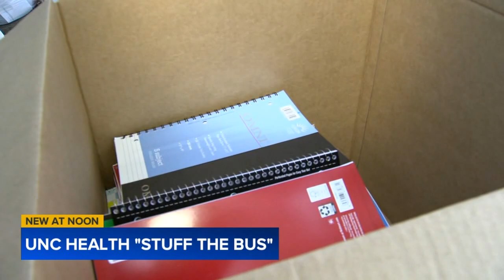UNC Health begins 'Stuff the Bus' campaign for back to school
The campaign gathers school supplies for the upcoming year.